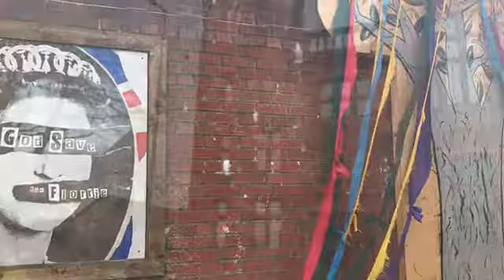ADP 1 on display at The Florrie